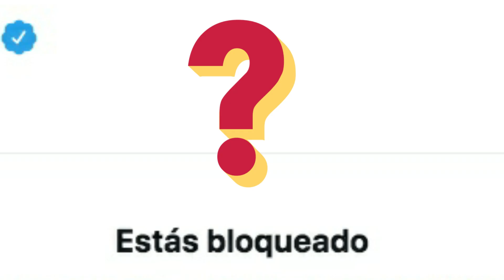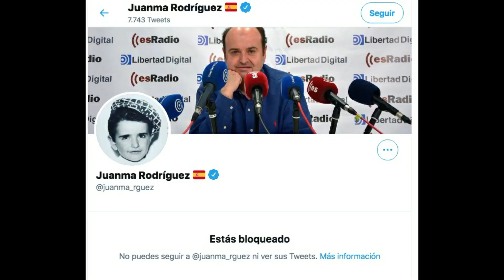JUANMA RGUEZ ME HACE EL TIBURON Y ME BLOQUEA